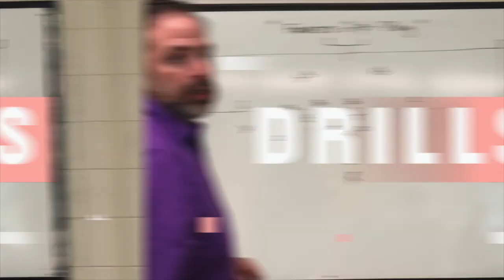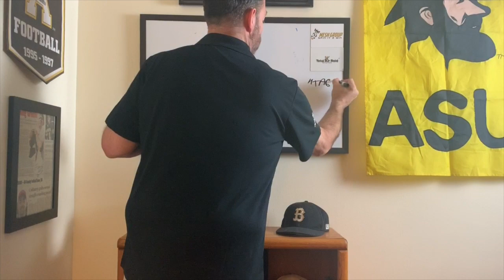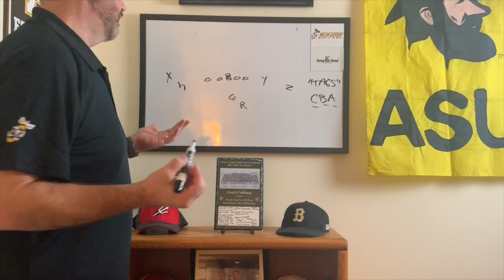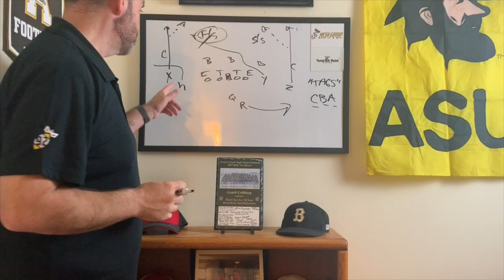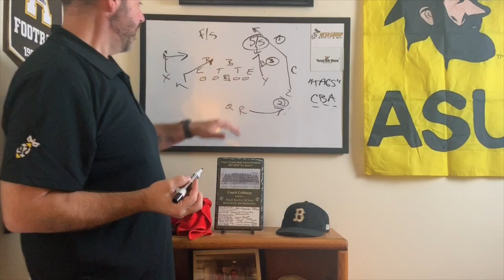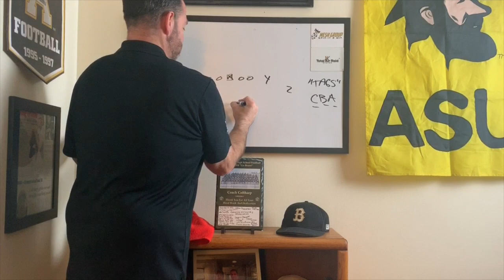3 Best "Tags" in the Air Raid Offense